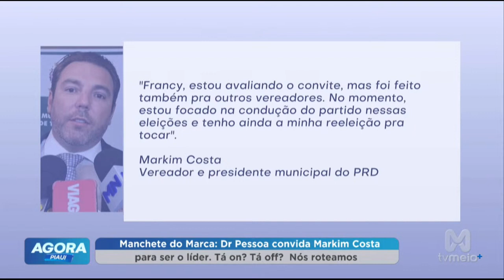Dr Pessoa convida Markim Costa para ser o líder na Câmara. Tá on? Tá off?